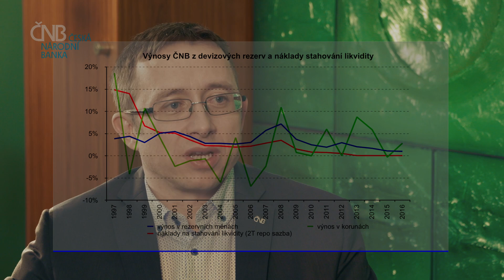Tomáš Holub: Cíle měnové politiky stavíme nad vlastní zisk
ČNB v poslední době výrazně rostou devizové rezervy. Jak s nimi nakládá? Bude pro ni problém, pokud po opuštění kurzového závazku vykáže ztrátu? Odpovídá Tomáš Holub, ředitel sekce měnové ČNB.